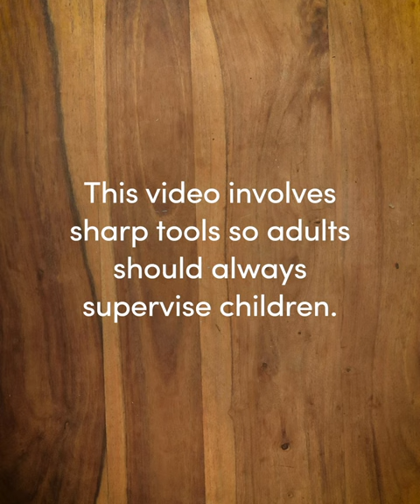Patronus Wall Light | Make It Magic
Create your own Patronus wall light with this craft video.